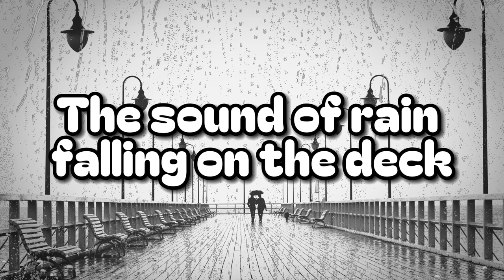데크에 내리는 비소리 / 빗소리 The sound of rain falling on the deck for Sleeping, Relax / 8 Hours Sounds of Rain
The sound of rain falling on the deck. It's great listen to before going to sleep or when you want to find peace of mind.

Thank you to everyone who watched the video, have a nice day, and hope you sleep well.